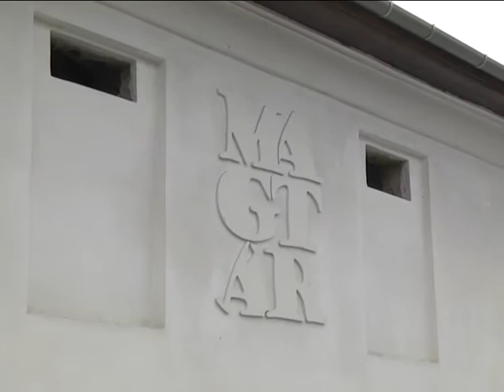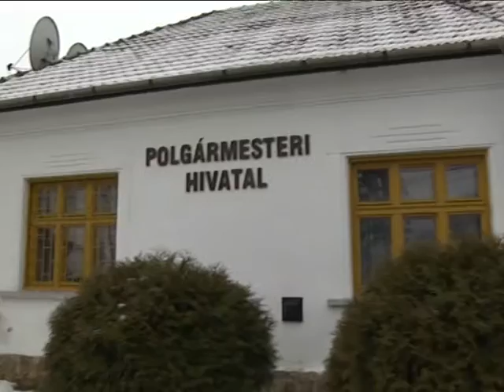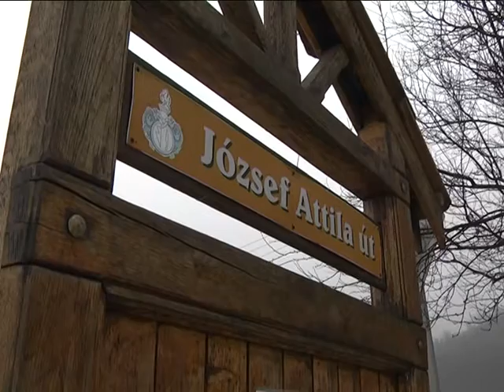Dubicsány település bemutató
készítette: Putnok Városi Televízió
szerkesztő, riporter: Tamás István
operatőr, vágó: Farkas Attila